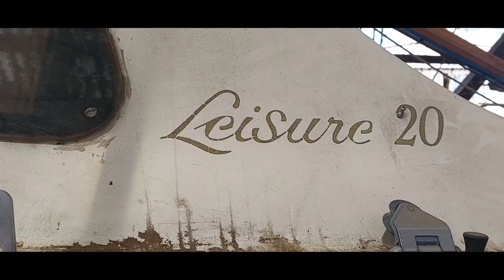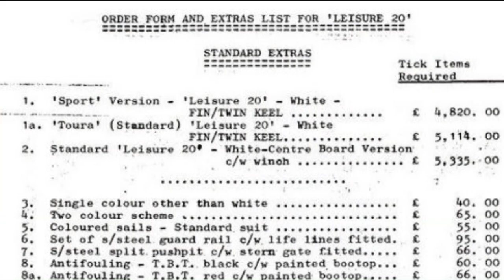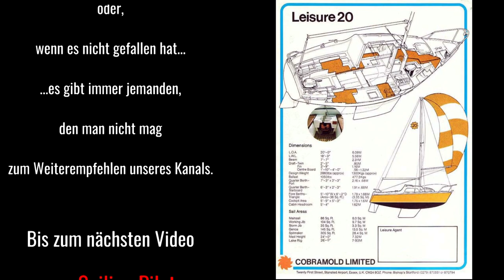LEISURE 20 - Bootsfund in der Scheune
Wir haben ein Boot in einer Scheune gefunden. Eine schnuckelige LEISURE 20. Der Eigner Thomas ist damit auch schon um Elba gesegelt und möchte es jetzt weitergeben, an jejemanden der mit viel Liebe das Boot wieder flott macht. Begleitet uns zum Bauer in die Scheune um das Segelboot aus dem "Dornbötchenschlaf" zu wecken.

We found a boat in a barn. A cute LEISURE 20. The owner Thomas has also sailed with it around Elba and would now like to pass it on to anyone who makes the boat with much love sailing again. Accompanies us to the farmer in the barn to wake the sailboat from the "Dornbötchenschlaf".

It will cost you only one click, but helps us so much to develop our channel and bring you more stories from behind he horizon.

Video equipment:
Samsung Galaxy A54,
Panasonic HDC SD07 Camera

Music
Title • A la Orilla del M...